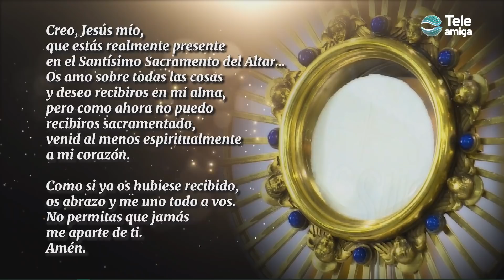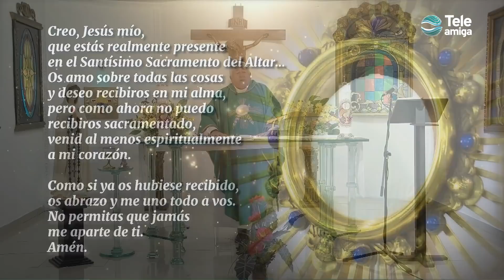Santa Misa de HOY Lunes 28 de Febrero de 2022 - Teleamiga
CanalTeleamiga te invita a compartir la SantaMisa ⛪de hoy Lunes 28 de Febrero de 2022